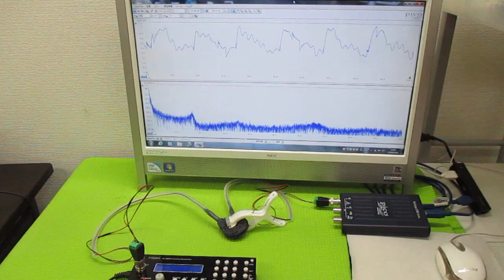超音波発振制御プローブ（超音波伝搬制御） ultrasonic-labo